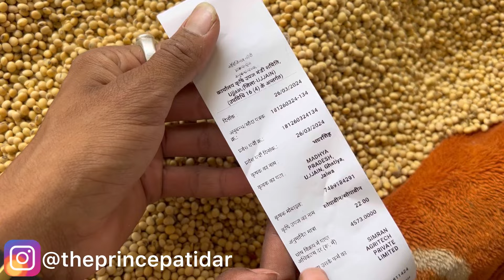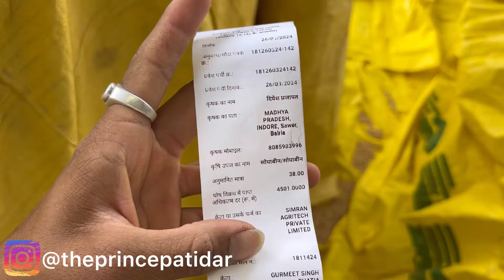Soybean Rate Today Ujjain Mandi | Soybean Ka Bhav | 26 March 2024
Soybean Rate Today Ujjain Mandi | Soybean Ka Bhav | Ujjain Mandi Bhav Today
Prince Patidar Ujjain Mandi Soybean Ka Bhav Today

Ujjain Mandi soybean bhav today
soybean seed price
soybean price per kg
today soybean price
soybean market price
soybean market rate
soybean market price today
today soybean price mandsaur
soybean wholesale price today
today wholesale soybean price
soybean ka bhav aaj ka
soybean bhav aaj ka
soybean rate today
soyabean bhav today Ujjain
soyabean bhav